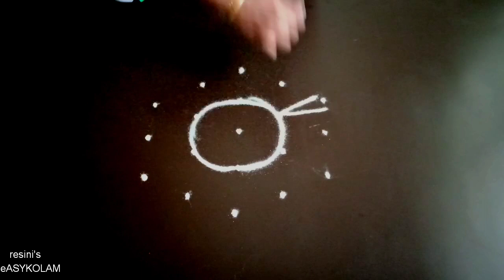5 to 3 dots | Corona awareness kolam | covid 19 rangoli | easy kolam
Covid 19 rangoli, corona awareness kolam